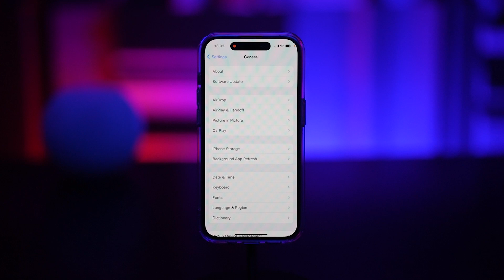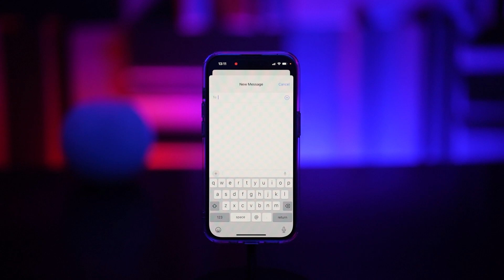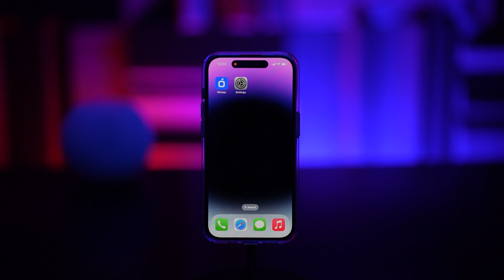ویژگی های اضافه شده در آی او اس ۱۷ بتا ۴ | iOS 17 Beta 4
اخیرا اپل بتای چهارم سیستم عامل های آی او اس ۱۷ و آی پد او اس ۱۷ رو منتشر کرده و تو این ویدیو به معرفی و بررسی برخی از تغییرات این نسخه اشاره میکنیم.